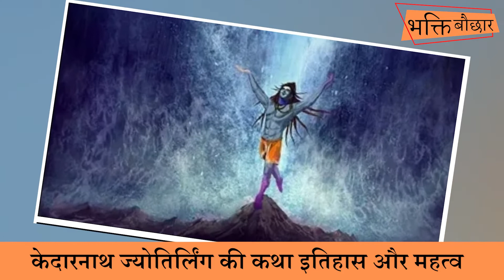केदारनाथ ज्योतिर्लिंग की कथा और महत्व | BHAKTI BAUCHHAR | KEDARNATH | SHIVA | HISTORY OF SHIVA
केदारनाथ ज्योतिर्लिंग की कथा और महत्व  पांडवो को मिली थी केदारनाथ में पाप से मुक्ति